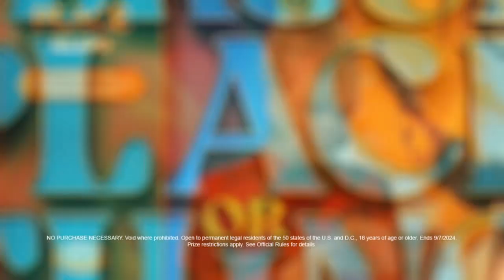Person, Place or Thing: Kauai (January 2024)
Play along weeknights at 6 on WBNX-TV55!